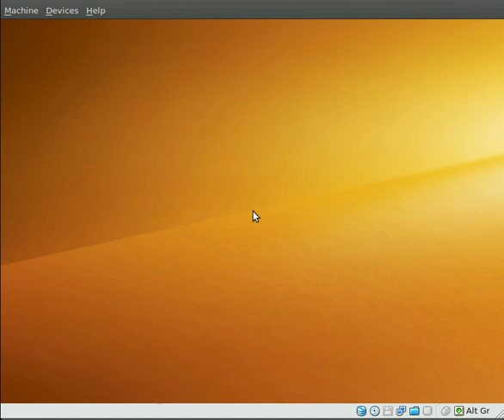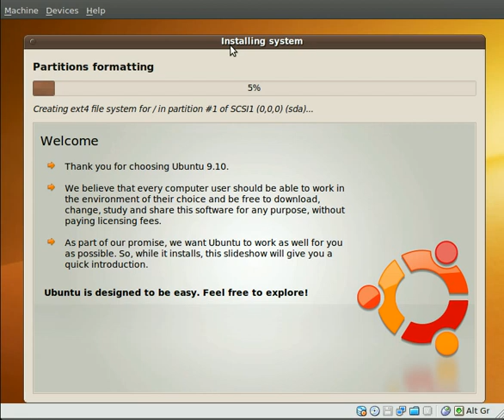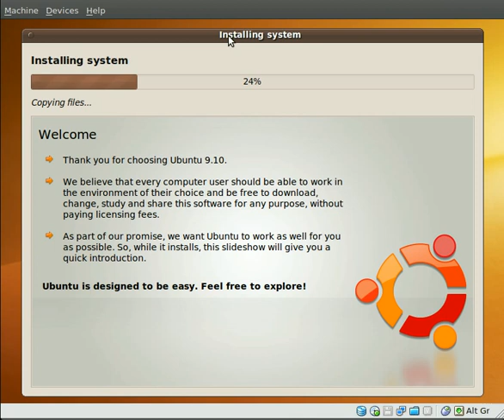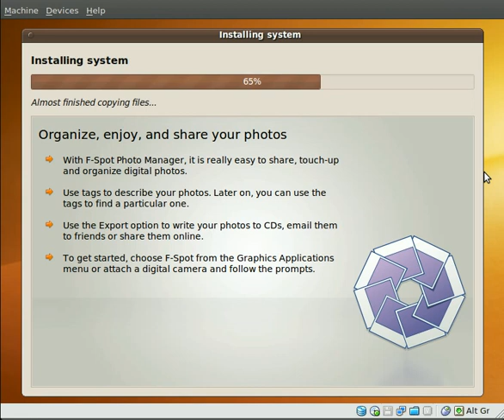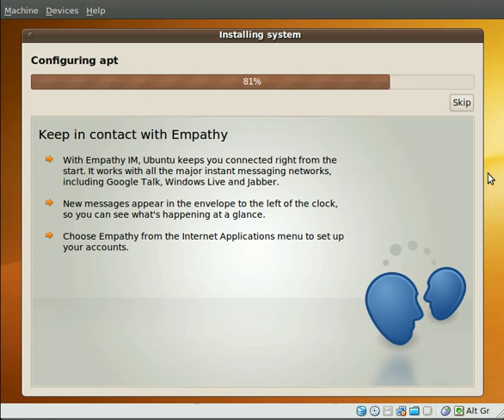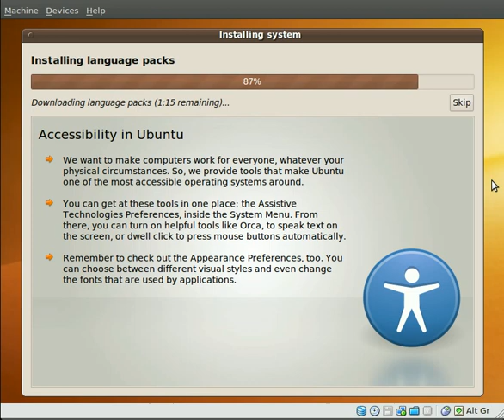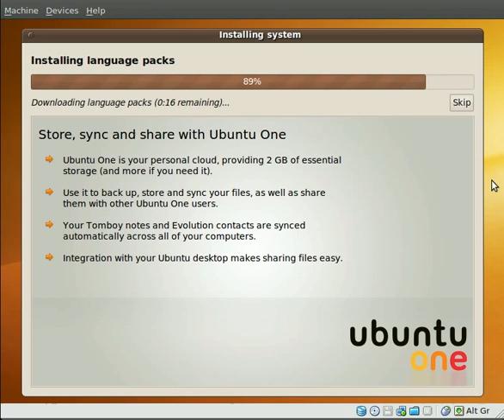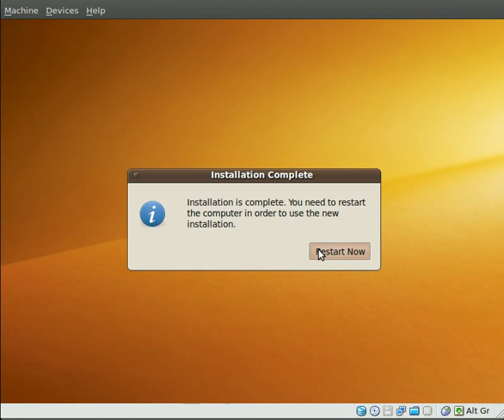Karmic Basic Installation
This video shows the basic installation of Ubuntu 9.10 which takes less than 10 minutes! The installation was done on a VirtualBox OSE virtual machine with 1GB of RAM and a 8.6GB hard drive. For the purpose of this demonstration I used all default settings.